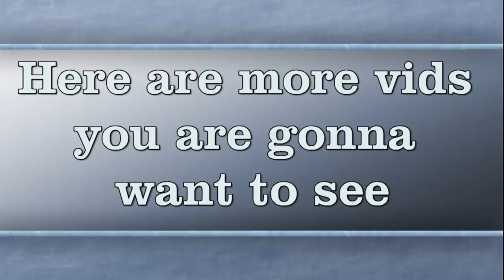OH CRAP !!!!! I Need a Honey Pot ....NOW !!! - ask Jeff Williams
You never know how bad you need one of these things until you are underground and mother nature comes a calling .so we decide to install our own honey Pot and try try it out for the first time

 ( paid link's )
Gold Panning Equipment :

Mining Tools:
2 mode Light for Hard Hat